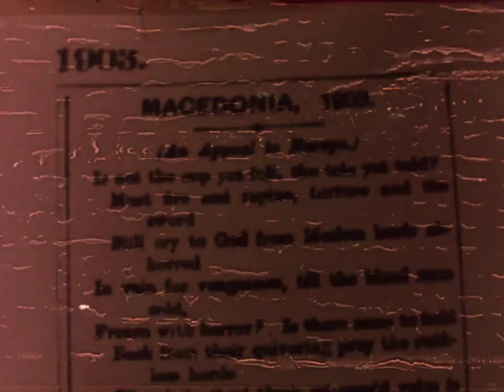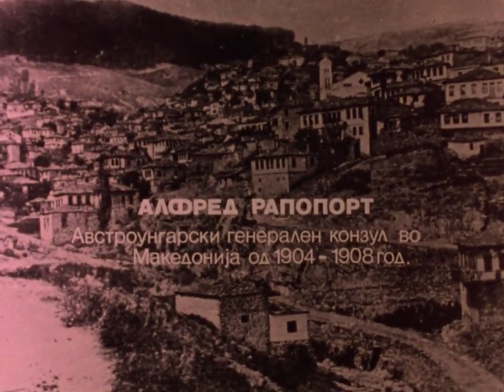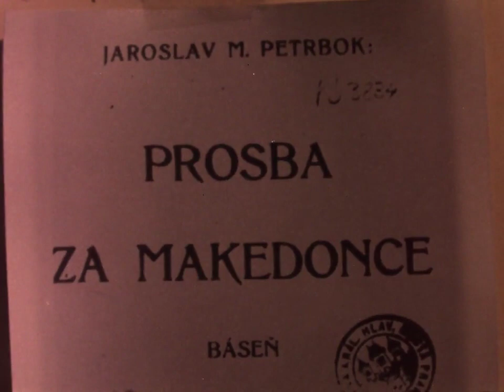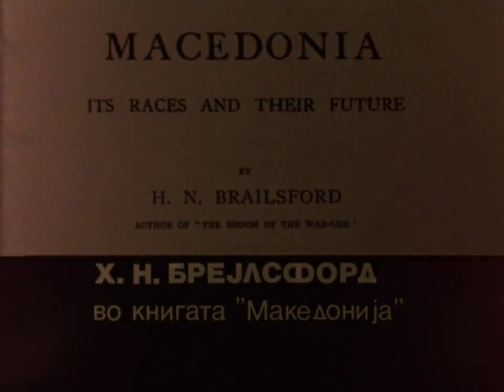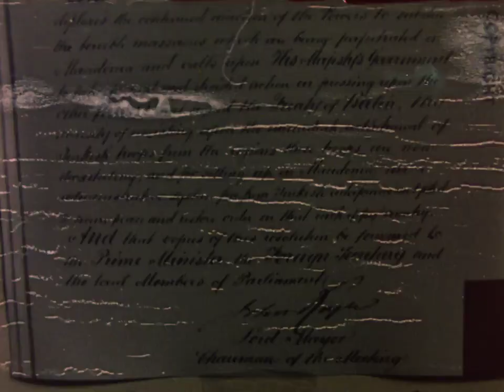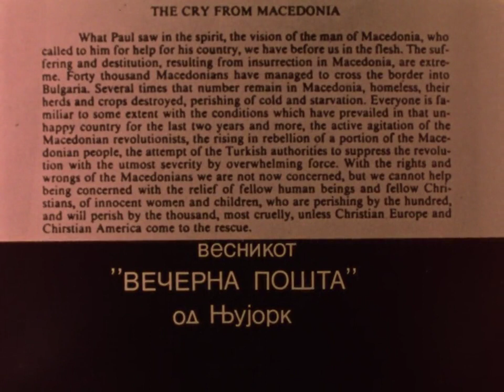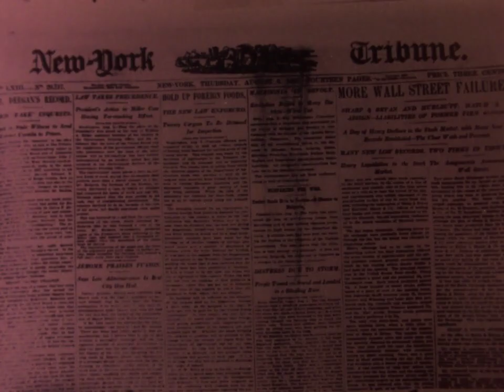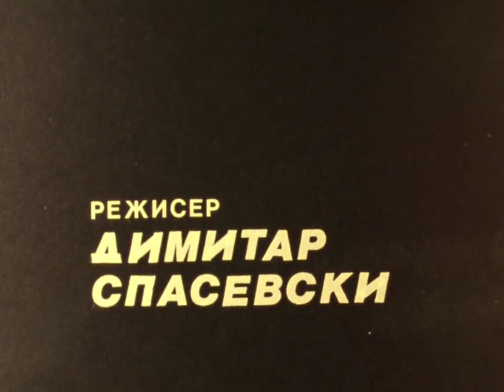Македонски стари револуционерни песни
Малку подзаборавени песни за Илинден и востанието на Македонскиот народ!
На сека гранка берданка - Бучат ми силни ветрови
со Петар Темелковски